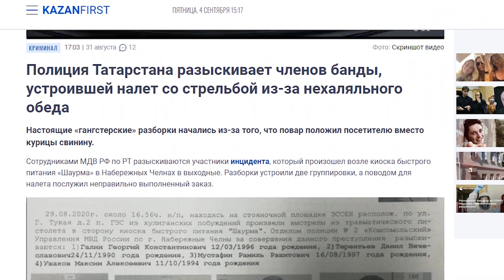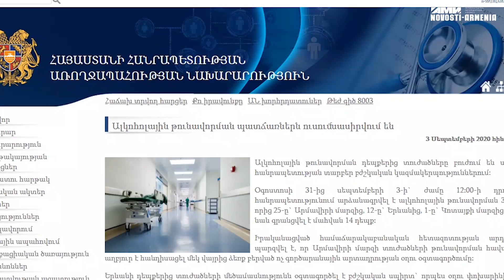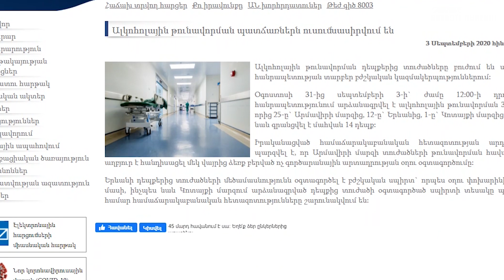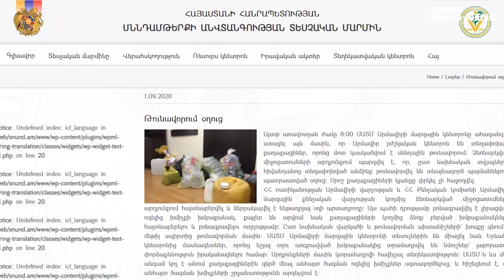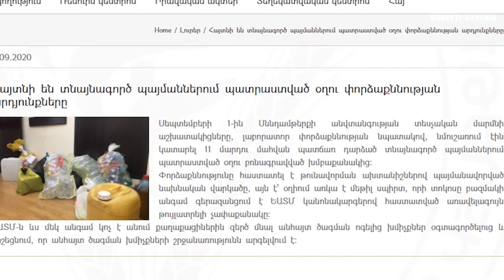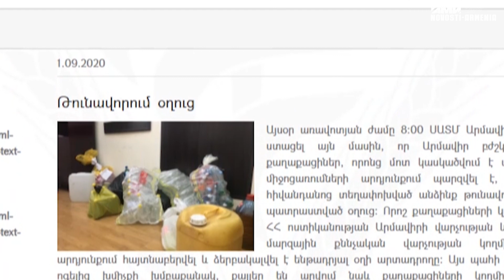Կացնով կտրել են հայ խոհարարի մատները` ադրբեջանցուն հավի մսի փոխարեն խոզի միս մատուցելու համար